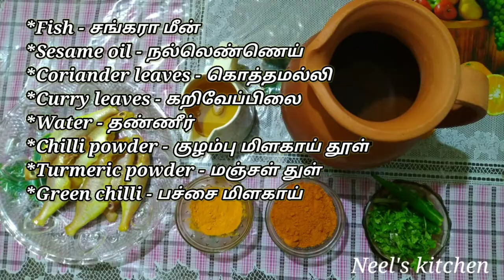Hogenakkal style meen kulambu recipe | Neel's kitchen | ஒகேனக்கல் அரைத்து வைத்த மீன் குழம்பு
Hai friends welcome to Neel's kitchen

HogenaKkal  style meen kulambu | Neel's kitchen | ஒகேனக்கல் அரைத்து வைத்த மீன் குழம்பு |

*Fish - சங்கரா மீன்
*Sesame oil - நல்லெண்ணெய்
*Coriander leaves - கொத்தமல்லி
*Curry leaves - கறிவேப்பிலை
*Water - தண்ணீர்
*Chilli powder - குழம்பு மிளகாய் தூள்
*Shallots - சின்ன வெங்காயம்
*Tomato - தக்காளி
*Tamarind - புளி
*Mustard - கடுகு
*Pepper - மிளகு
*Fenugreek - வெந்தயம்
*Salt - உப்பு
*Garlic cloves - பூண்டு
*Cumin - சீரகம்

Comment your favorite recipe below.

Video Name :Alan Walker - Fade